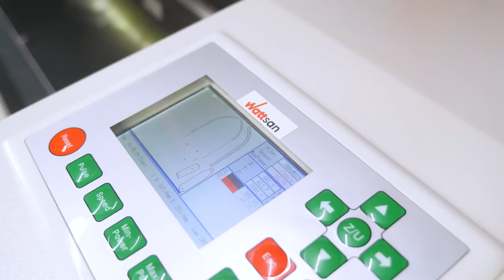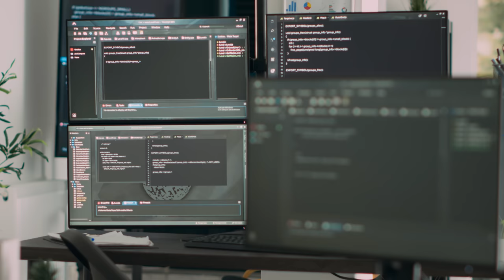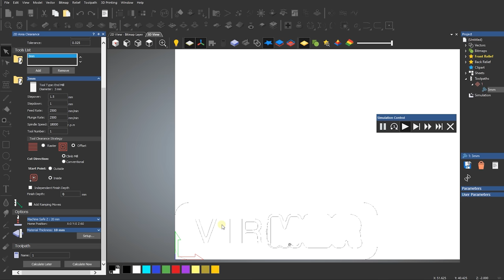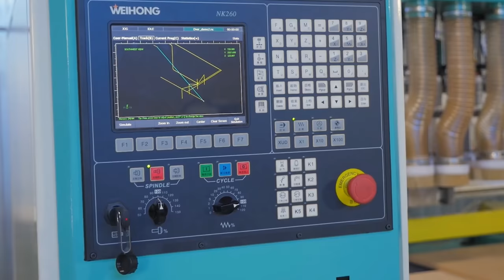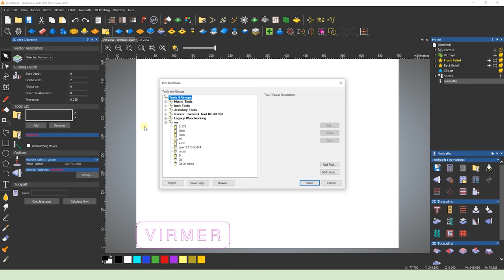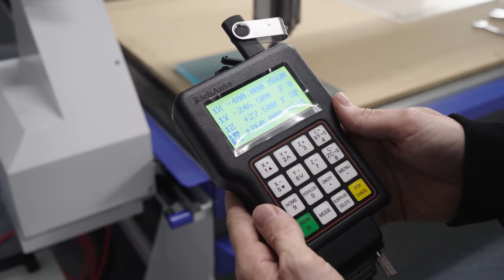Mastering CNC Routing: Essential Tips & Techniques | A Virmer Tutorial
🔥 Embark on a CNC Journey with Virmer! 🔥

Hello CNC enthusiasts, and welcome to another ground-breaking episode where we unlock the secrets to mastering CNC routing!

💡 About this Video:
In today's insightful session, we venture deep into the dynamic world of CNC routers. Whether you're just dipping your toes or are a seasoned craftsman, this tutorial is meticulously crafted to stand as your definitive guide to CNC routing mastery. So gear up, and ignite your passion for CNC; because we're about to take your skills up a notch!

💼 Understanding CNC:
CNC - Computer Numerical Control - is not restricted to milling appliances. It spans across a vast array of machinery including, but not limited to, laser and plasma machines, 3D printers, and several other sophisticated pieces of equipment. The magic of CNC lies in its precision control, steering the moving components of a machine tool, while harmoniously interpreting data from sensors and commanding various other elements of the device.

🌟 Your Takeaway:
Armed with the wisdom acquired from this episode, you are now ready to commence your CNC routing adventure with newfound confidence and zest. Remember, the path to mastery is paved with practice and innovation. So, don't hold back in pushing your creative boundaries to forge unique masterpieces.

Until we meet again, happy CNC routing, and may your crafting journey be fulfilling and exhilarating!

By choosing Virmer, you get a guarantee and reliability ❗❗❗
🔗We are always in touch: